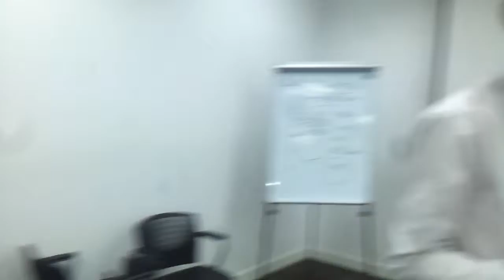Happy Birth Day Bong Praseth on 4/June/2015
Wish you with the best Success, good Luck, good Health, Happiness Become Richer with you team of Panda